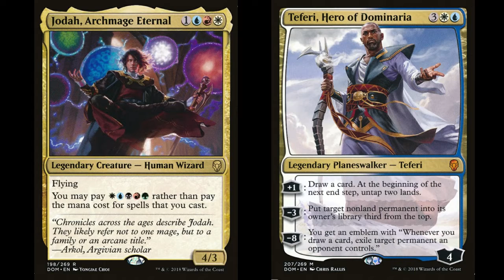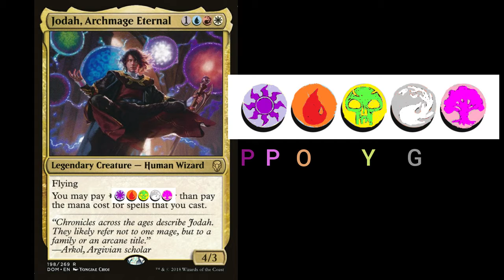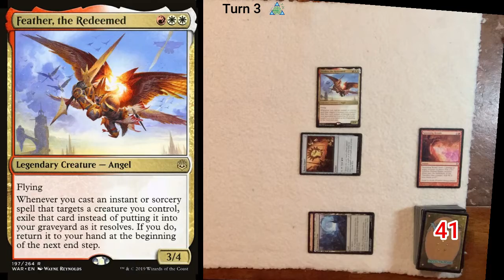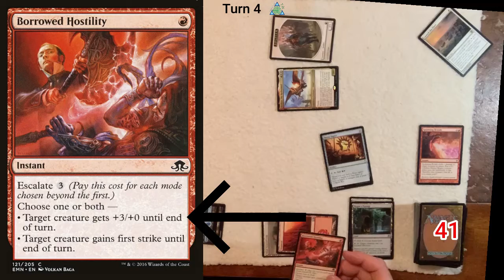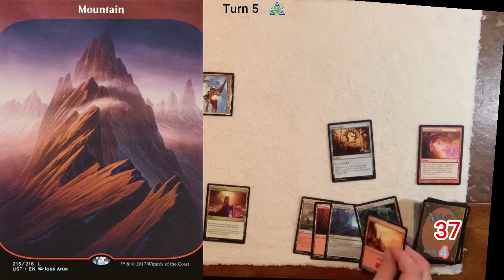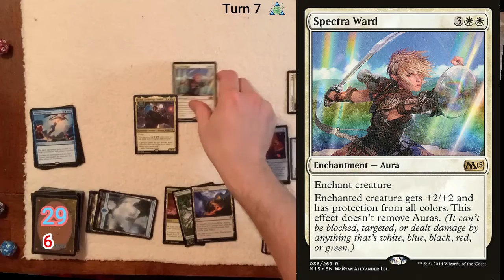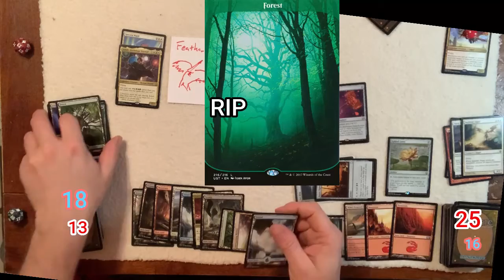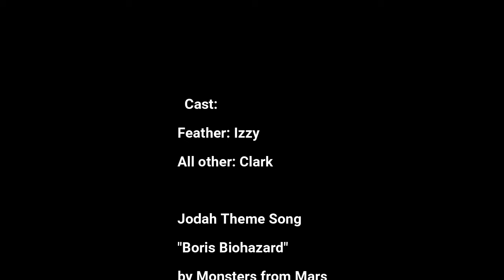Feather Jodah Finals 1 Tilt 1.7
This is the FINALS of the first Commander Tilt Competition.  Who will take the crtown?  Who will reign supreme over the first competition?  This is the first game I played.  It is a best of three competition, so the winner of this game is up 1-0 going into the next game.
As a reminder, I play budget focused commander games.  I characterize my decks with voices and some humor.

Deck lists are not available, but if I receive interest I can start posting them.